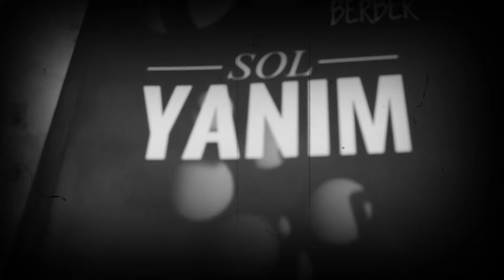Abdullah'ın ibret alınacak yaşam öyküsü!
O'nunla yaşamayı öğrendi, ama başkalarına anlatamadı... ve tüm hikayesini satırlara döktüğü kitaplarından anlatmayı denedi! Kendi ağzından Abdulah'ı dinledik... Genç yaşta MS hastalığı teşhisi koyulan Abdullah tüm hikayesini ve düşüncelerini yazdığı kitaplarla anlattı.

Yaşam hikayesi ve düşüncelerini merak edip O'nun duygularını kendi satırlarından okumak isteyenler 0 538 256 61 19 nolu telefondan ya da abdullah_berberr İnstagram adresinden Abdullah BERBER'e ulaşabilir.